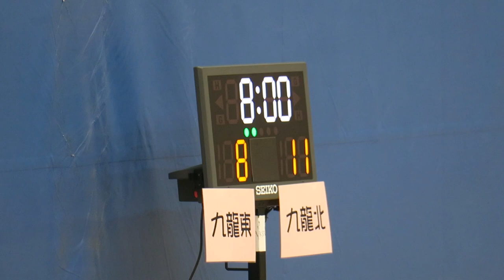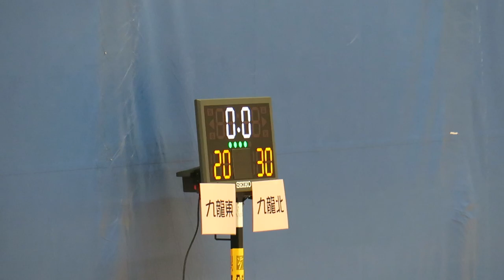九龍東vs九龍北(2017.5.3.小學區際女子籃球四強)精華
2017.5.3.坑口體育館 14:00 九龍東(黑) 20 : 30 九龍北(粉紅)